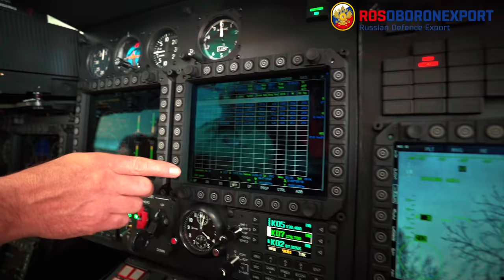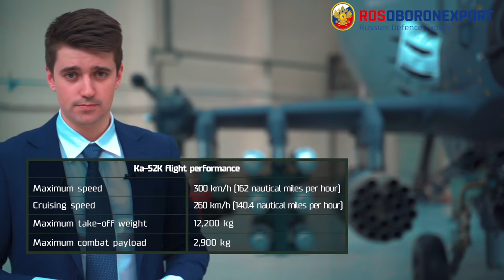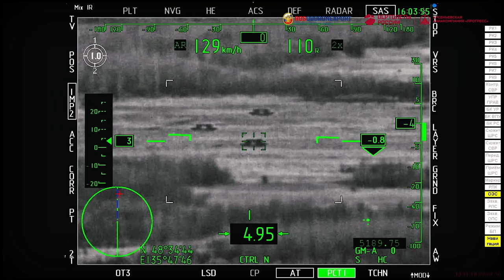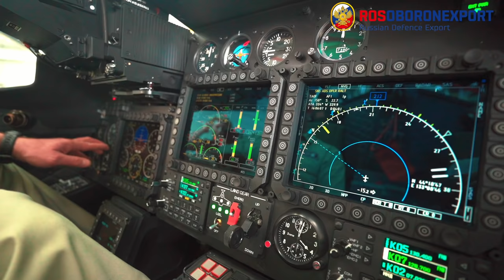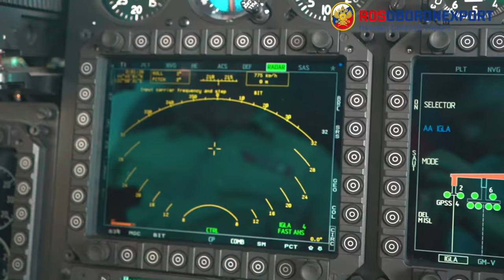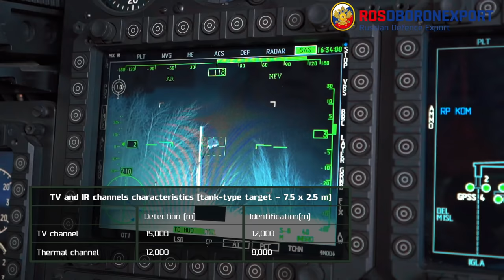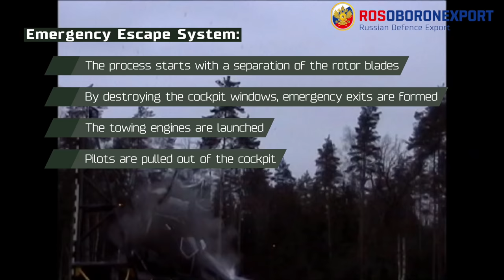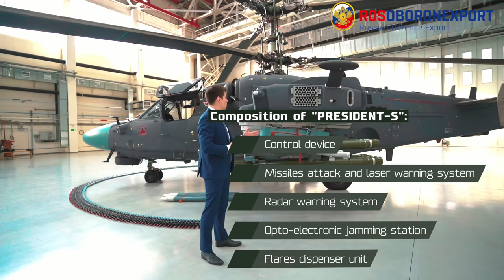Kamov Ka-52K Ship-based combat scout-attack helicopter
Ka-52K is designed to participate in anti-amphibious defense, including destruction of surface ships, tanks, armored and unarmored military equipment, manpower and helicopters of the enemy, to solve tasks of fire support for assault troops during landing on the shore as well as to provide
reconnaissance of targets and targets’ distribution.
Due to the coaxial rotor design Ka-52K demonstrates great flight characteristics, the service ceiling of the helicopter is 5500 m, the hovering ceiling is 4000 m.
It is easy to operate the helicopter from the deck of the ship thanks to the blade-folding mechanism, absence of a tail rotor and a wing console section pivoting mechanism.
For more information about the Ka-52K Ship-based combat scout-attack helicopter visit Rosoboronexport official